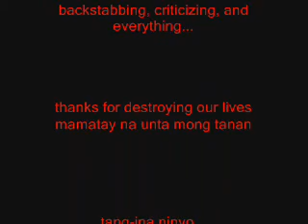feel good inc.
wla lng..